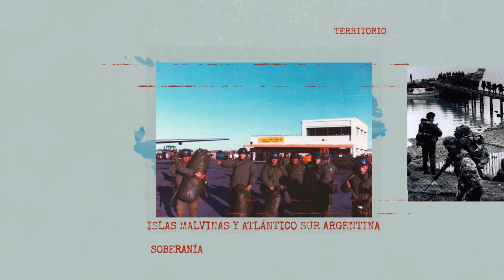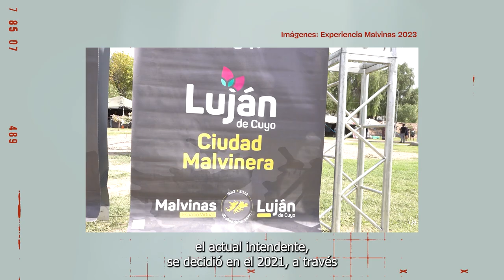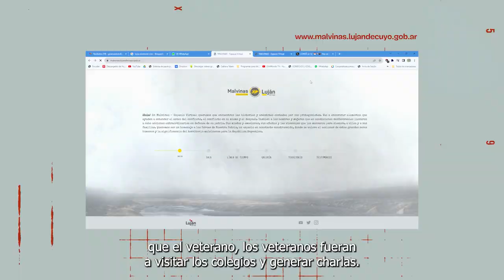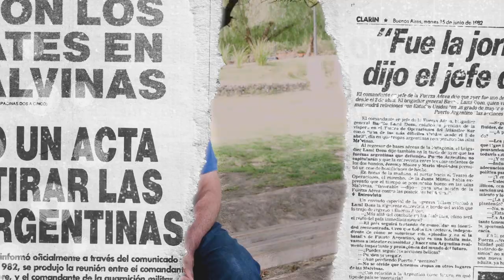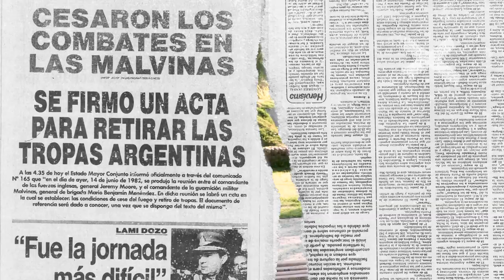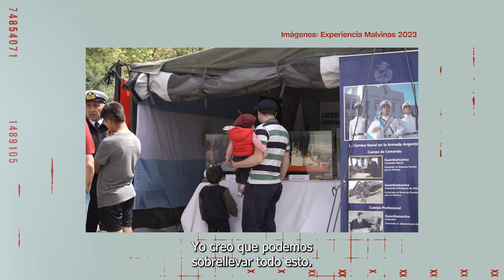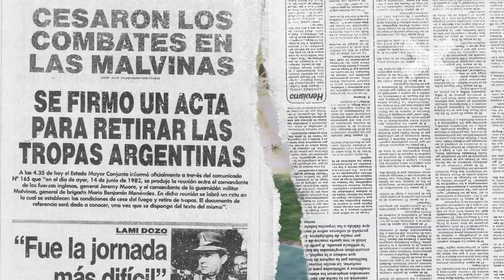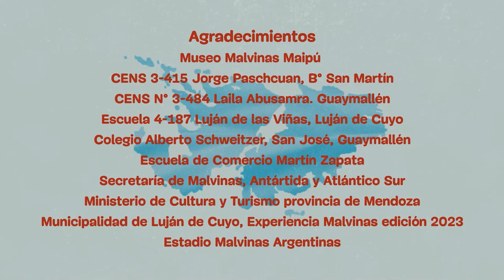Controversias. Historias y experiencias en torno a Malvinas. Cap 6: Experiencia Malvinas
Controversias. Historias y experiencias en torno a Malvinas, es un microprograma producido por Giramundo TV Comunitaria en el marco del Fondo FOMECA para medios audiovisuales sin fines de lucro del ENACOM establecidos en el artículo 97 de la Ley de Servicios de Comunicación Audiovisual N. 26.522.
A lo largo de 8 capítulos, vamos a recorrer lugares, conocer experiencias y discursos que, por un lado ponen en valor la lucha por la soberanía y el reclamo de las Islas Malvinas y el sacrificio que implicó ir a la guerra; pero, por otro lado, algunas de las acciones por recuperar el territorio de Malvinas se dieron en un contexto de dictadura cívico militar.
En este capítulo conoceremos la iniciativa de la municipalidad de Luján de Cuyo para acercar a la comunidad a la causa Malvinas. En esta Experiencia Malvinas puede verse la importancia del trabajo mancomunado entre instituciones estatales y las asociaciones de veteranos de guerra en pos de trabajar para acercar a las nuevas generaciones lo ocurrido en 1982 en nuestro país.
En este microprograma también es importante la voz de las fuerzas armadas en torno a la reivindicación del valor que tuvieron los jóvenes que defendieron nuestro territorio y hoy llevan la bandera de la defensa de la plena soberanía de las Islas Malvinas, siempre argentinas.